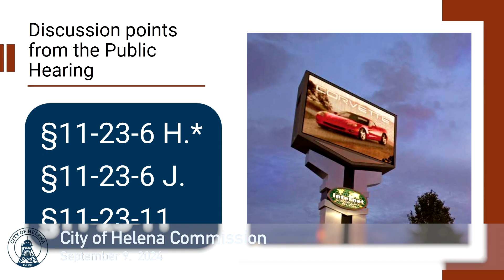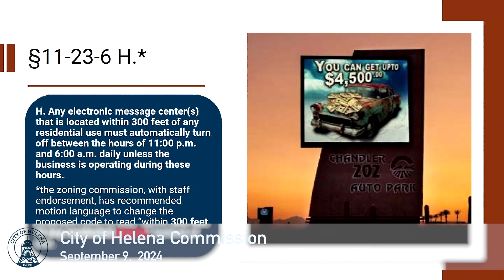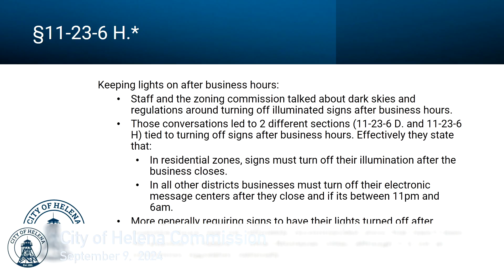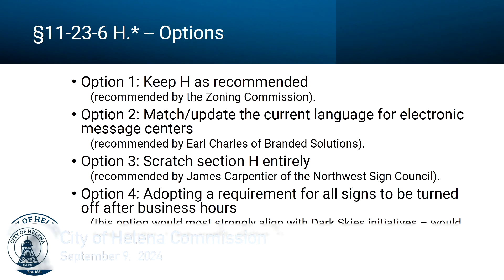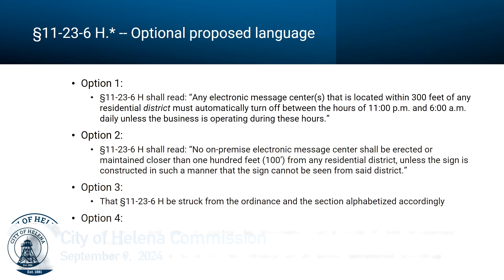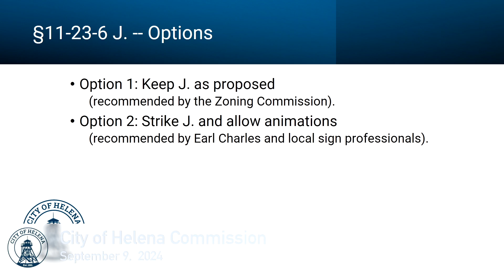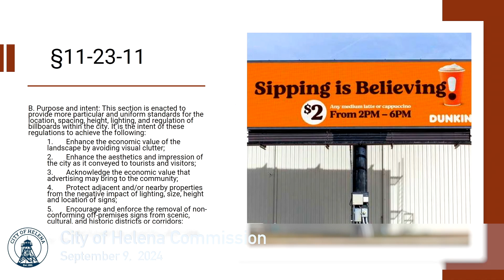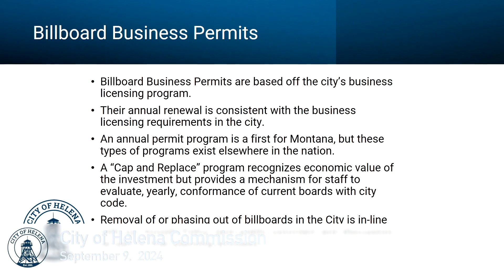City Commission September 9, 2024